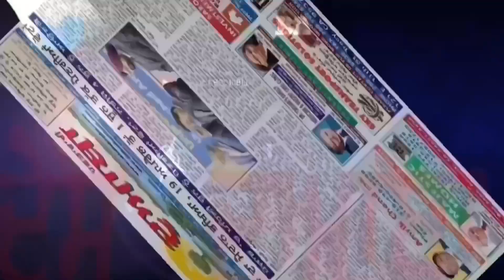ਦੇਸ਼ ਦੁਆਬਾ ਟੀਵੀ ਵਲੋਂ ਪੰਜਾਬੀ ਖ਼ਬਰਾਂ ਦਾ ਬੁਲੇਟਿਨ ਤਾਰੀਖ ਜੁਲਾਈ 14, 2024-DDTV NEWS BULLETIN JULY 14, 2024